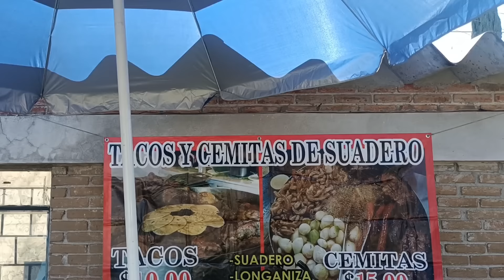tacos de suadero para negocio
tacos de suadero para negocio algo sumamente fácil de preparar y uno de los mejores negocio